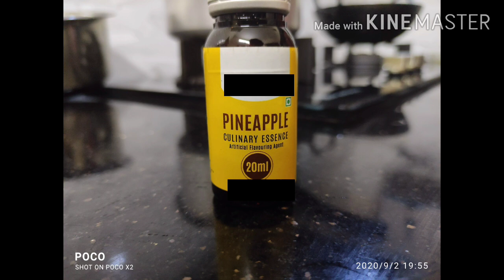ഒരു കിടിലൻ 辛い Tusari Chicken Biriyani | നിങ്ങൾ ഇത് കഴിച്ചിട്ടുണ്ടോ | by kunju & kukki..